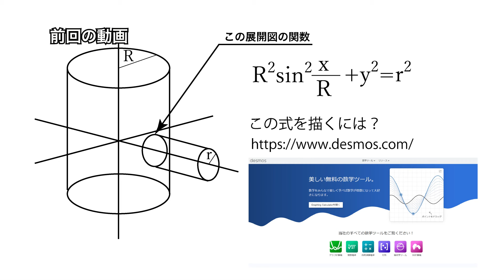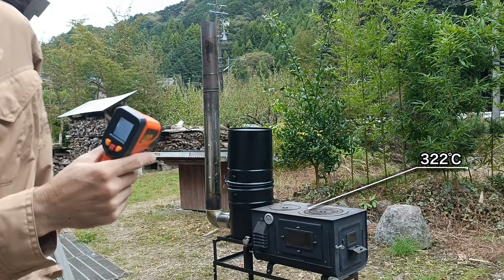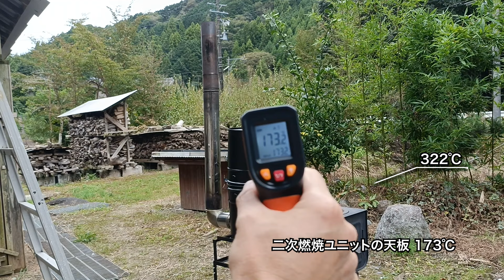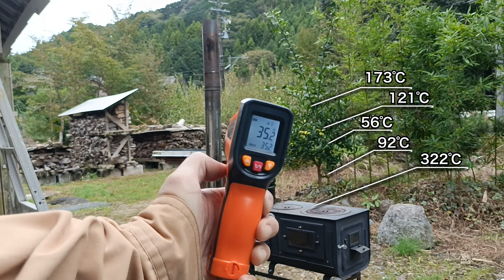薪ストーブ【二次燃焼】ユニットを組み立てて試運転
よろしくお願いします！

ペール缶
三共コーポレーション　GA　ペール缶　20L

KURE(呉工業) 耐熱ペイントコートつや消しブラック

ホースバンド 304ステンレス フリーカット
↓今回使った道具

SK11(エスケー11) ストロング万能はさみ

新ダイワ ハンドソー RB120FV

新富士バーナー 日本製 パワートーチ ガスバーナー
↓薪ストーブ

参考

関数を打ち込むとグラフを描いてくれるサイト

キックバックの正体とは？恐ろしいチェーンソーの動きをCGで徹底解説！

間違いだらけの！【チェーンソーの目立て】このポイントを押さえれば切れるようになる！

丸太からチェーンソーで製材、眼だけが頼り！フリーハンドでもできます！

↓おすすめ薪割り道具

Klaus 乗馬用 ハーフチャップス

ファイヤーサイド ストレートクサビ

バｰコ スチｰルくさび W-S-1.5

両口ハンマー 2.5㎏ 大ハンマー 木柄
↓その他おすすめ薪集め道具

荘快堂 山林スパイクブーツ 鉄芯入り

PLOW 丸太の持ち運びに便利 リフティングトング

PLOW ログピック トビ 鳶 丸太の移動・運搬に便利
↓おすすめチェーンソー

ハスクバーナ・ゼノア ハスクバーナ エンジンチェンソ― 120e Mark II

ハスクバーナ・ゼノア エンジンチェンソ― 135 Mark II

新ダイワ チェンソー カジュアルソー EA2030S/350VX
↓防護具もお忘れなく！

むとひろ 林業用ヘルメット あご紐(ナイロン製)付

むとひろ 軽量プロテクティブ チャップス チェーンソー作業用 防護用

その他林業用ヘルメット

その他林業用チャップス
サブチャンネルを立ち上げました。

薪、チェーンソー、古民家修復の動画を中心に、DIYや田舎暮らしの情報をお伝えします。